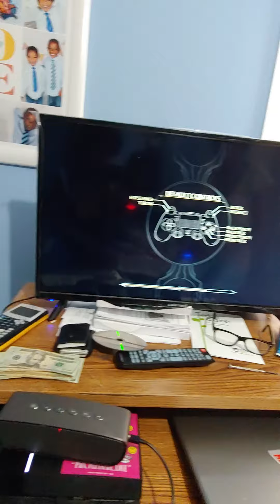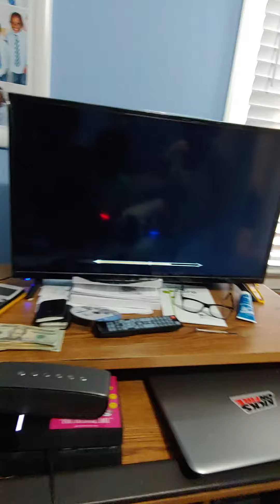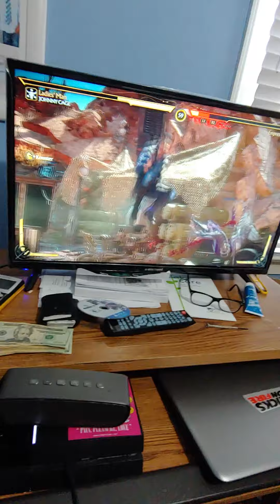dinnie plays Mortal Kombat